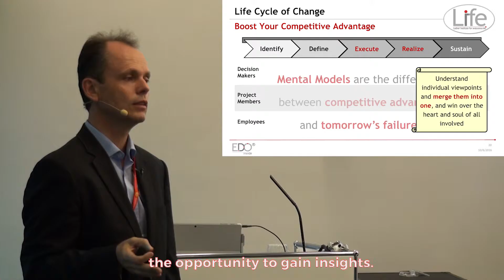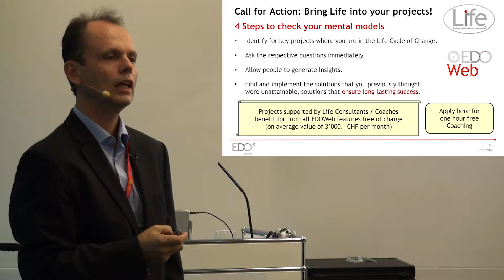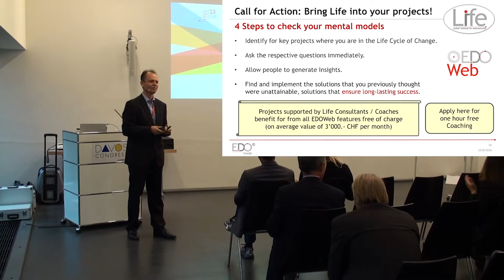Life-AG EDO Processes Call to Action: Bring Life into your projects - Special Offer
In this video you will see how you can benefit from specially designed web-based applications in the EDOWeb at no charge including one hour coaching. Value of both offers: CHF 3,000.- plus per month!